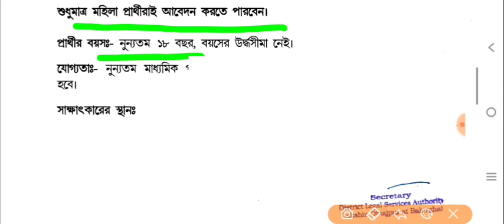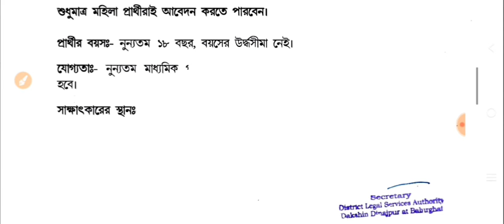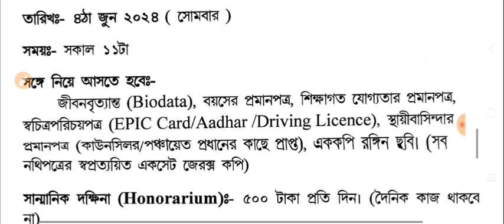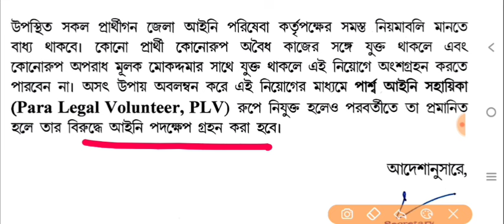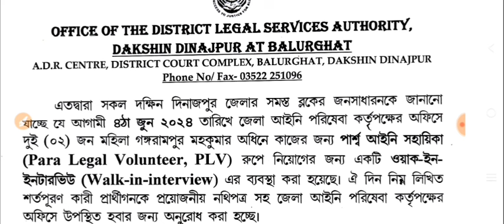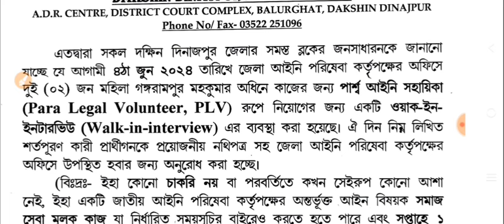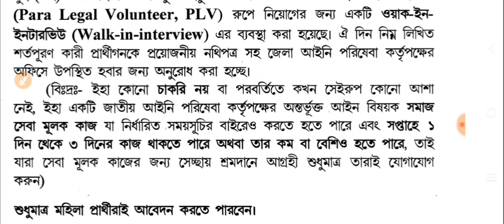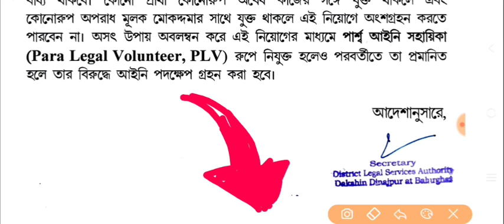wb volunteer recruitment 2024 | 2024 civic volunteer recruitment | wb govt jobs 2024 | wb govt job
wb volunteer recruitment 2024 | wb volunteer recruitment 2024 | 2024 civic volunteer recruitment | wb govt jobs 2024 | wb govt job, west bengal govt job vacancy 2024 | wb para legal volunteer recruitment

WB Volunteer Recruitment 2024 video highlights the exciting opportunities for individuals to make a difference in their community. Whether it's mentoring youth, serving meals to the homeless, or organizing fundraising events, there's a place for everyone to contribute. Watch the video to learn more about how you can get involved and become a valued member of volunteer team.

🔥Your Queries 👇
wb volunteer recruitment 2024,
2024 civic volunteer recruitment,
wb civic volunteer recruitment 2024 online apply,
wb hg recruitment 2024, wb volunteer recruitment 2024, wb volunteer recruitment 2024,
how to apply civic volunteer in west bengal 2023,
west bengal police civic volunteer recruitment 2024,wb volunteer recruitment 2024,
wb govt jobs 2024 april,
wb govt jobs 2024 march,
upcoming wb govt jobs 2024,
latest wb govt jobs 2024,
10th pass wb govt jobs 2024,
new wb govt jobs 2024,
west bengal all government jobs 2024,
government jobs 2023 in west bengal,
new requirements of government jobs 2023 in west bengal, wb volunteer recruitment 2024,
govt job vacancy 2023 in wb,
central government jobs 2023 west bengal,
govt jobs in west bengal 2023,
government job west bengal 2023,
west bengal government driver job 2024,
da wb state govt employees 2023,
wb govt recruitment 2023,
da wb govt employees,
da wb state govt employees today news,
wb govt jobs 2023 notification,
govt jobs 2023 notification jammu and kashmir,
government jobs direct selection 2023,
new vacancy 2023 in central government,
west bengal job without exam,
without exam government jobs 2023 in west bengal, wb volunteer recruitment 2024,
govmint job 2023 west bengal,
west bengal govt job vacancy 2024 in hindi,
hs pass government jobs in west bengal 2023,
west bengal government jobs 2024,
new govt jobs in west bengal,
new requirements of government jobs 2023 west bengal, wb volunteer recruitment 2024,
new government job vacancy 2023 west bengal,
job recruitment 2023 in west bengal,
west bengal govt job vacancy 2024 march,
upcoming exams for government jobs in 2023 west bengal,
upcoming jobs in west bengal,
wb volunteer recruitment 2024,wb volunteer recruitment 2024,

wb volunteer recruitment 2024, wb volunteer recruitment 2024, wb civic volunteer recruitment 2024, wb civic volunteer recruitment 2024 online apply, west bengal civic volunteer recruitment 2024